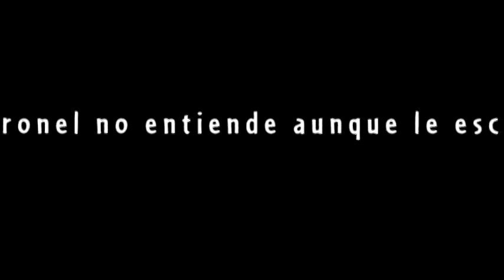El Coronel no entiende aunque le escriban (clip 2)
Un espectáculo de Las Reinas Chulas.